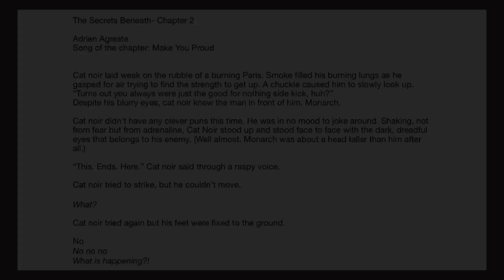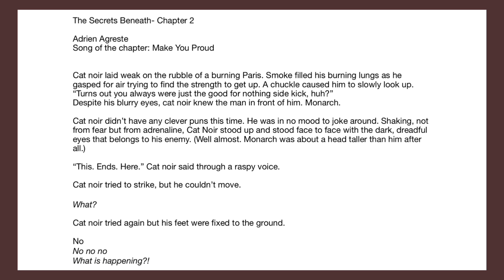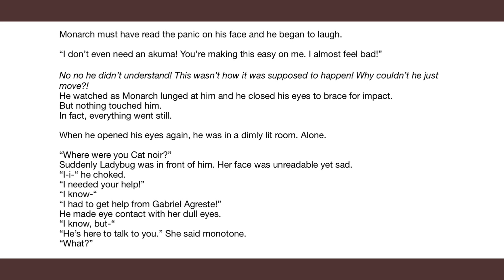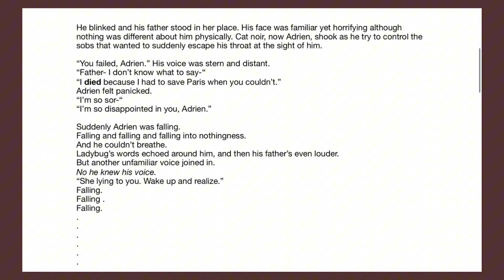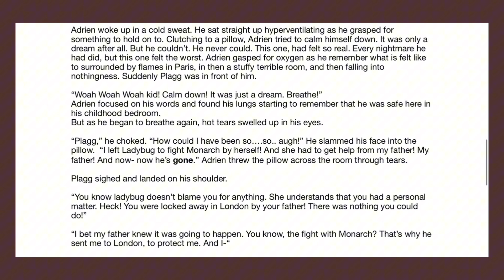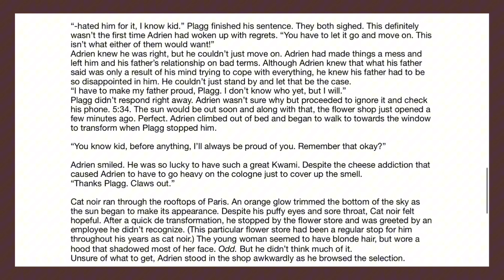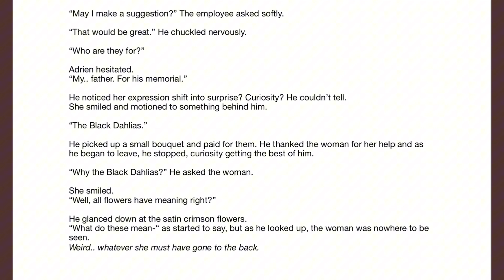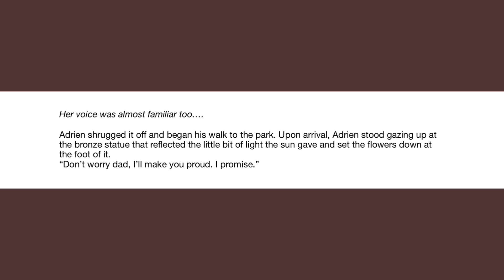The Secrets Beneath- Chapter 2 (Black Dahlias) A Miraculous Ladybug Fanfiction